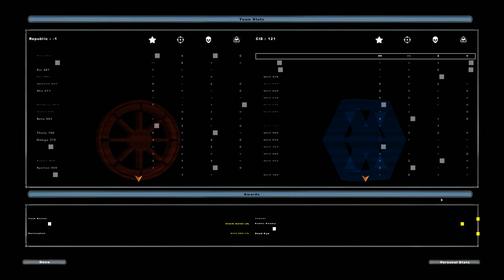Star Wars Battlefront II 2005 2019 05 24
long video this time and it’s my birthday